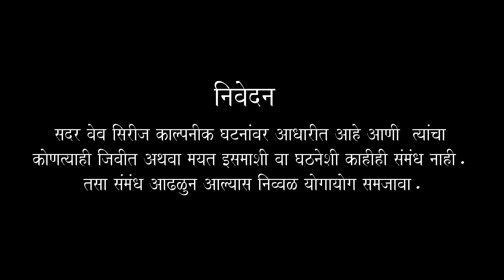😂 तंटा नाय तर घंटा नाय 😂 ll Episode 04 II Marathi Comedy Web Serial II 2022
गावाकडील गावरान मज्जा मस्ती तुमाला खळखळून हसवायला घेऊन येत आहे , नवा कोरा कॉमेंडीचा आयटम बॉम्ब , धमाकेदार वेब - सिरीज...

🎥 धाकलं पाटील प्रोडक्शन
          प्रस्तुत

   👊 *_तंटा नाय तर घंटा नाय_* 👊

निर्माता - दिग्दर्शक
   निलेश पाटील
( धाकलं पाटील )

कॅमेरामन - एडिटर
    किरण मोरे

      प्रोडक्शन
     मनोज गुळवे

       कलाकार
    जगन खांडेकर
     ऐश्वर्या मोहिते
        प्रणिता
    निलेश पाटील
      किरण मोरे
     गौरव वाईकर
     मनोज गुळवे
     चेतन घोलप

           आभार
      हॉटेल शिवण्या
सावळ ग्रामपंचायत
   मोरे परिवार सावळ
प्रेमवारी प्रोडक्शन

आपले प्रेम आणी सहकार्य असेच राहू द्यात...

आपलाच.

marathi _comedy

comedy video

chotu dada

Marathi Web

comedy video
chotu dada,
chotu ki comedy,
Marathi Web,
marathi web series,
chandal chaukadi chya karamati,

Marathi Web. shala. comedy.

love story.marathi web series. web series. marathi web.gavakadchya goshti. gav.l1. new shala web series, gavran meva, ek gav

tera bhangadi. marathi web serial,shala, comedy videos, Bhangadwadi, GTIC RT,chandal chaukadi chya karamati, Sunny

Leone

4RTS,3TTT,

9X jhakaas, Zee talkiees, Star Marathi.TV9 marathi live.

Marathi nredicution

मराठी वेब सिरीज कॉमेडी
मराठी वेब सिरीज शाळा
मराठी वेब सिरीज न्यू
मराठी वेब सिरीज जमलं तर जमलं
मराठी वेब सिरीज कॉमेडी चा कट्टा
मराठी वेब सिरीज चांडाळ चौकडी
मराठी वेब सिरीज कॉमेडी शाळा
मराठी वेब सिरीज प्रेम
घुंगरू मराठी वेब सिरीज
कबुतर मराठी वेब सिरीज
अतरंगी मराठी वेब सिरीज
पैलवान मराठी वेब सिरीज
वेब सिरीज
मराठी वेब सिरीज चावट चाळे
गावठी मॅटर
इस्कुटवाडी
ह्यांचं करायचं काय
गावरान मस्ती
लफडं चिप
जावई जोरात
गावाकडचा राहाडा, मराठी कॉमेडी,मराठी जोक. मराठी उखाणे,कडक
मराठी,उचापत्या,